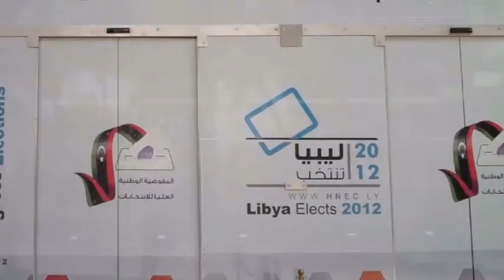هل ستمنع انتخابات ليبيا المرتقبة بقوة السلاح؟